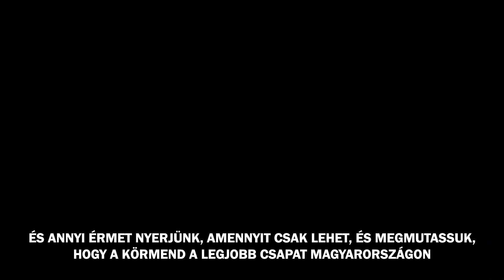Wendell Mitchell bemutatkozó interjú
Az amerikai születésű, 25 éves egyes-kettes poszton bevethető, Wendell Mitchell a csapat első légiósa. Mitchell a tavalyi szezonban a koszovói bajnokság top csapatában, a Pristhinában kosárlabdázott, ahol 14.4 pontot, 3.5 gólpasszt és 2 labdaszerzést átlagolt mérkőzésenként.

A 190 centiméter magas amerikai játékos korábban a neves Texas A&M egyetem csapatban kosárlabdázott a BIG 12 konferenciában.